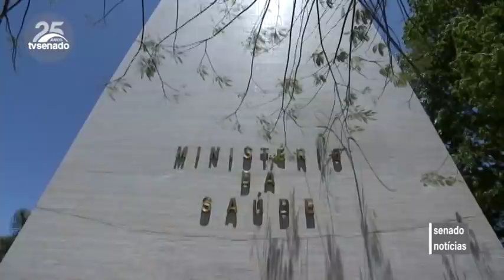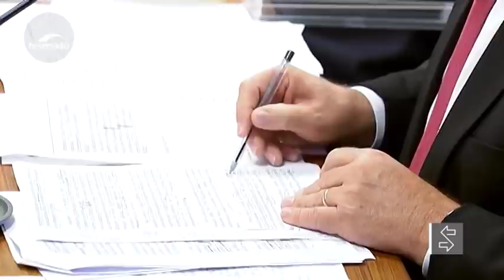Relatório final da CPI da Pandemia é aprovado com 80 pedidos de indiciamentos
O relator da CPIdaPandemia, senador Renan Calheiros (MDB-AL), sugere 80 indiciamentos. Além do presidente Bolsonaro, ele sugere o indiciamento do ministro da Saúde, Marcelo Queiroga, de ex-ministros, políticos, funcionários públicos, duas empresas, entre outros. O senador também incluiu o nome do governador do Amazonas, Wilson Lima (PSC), e o do ex-secretário de Saúde do estado, Marcellus Campelo, no rol de indiciados. Atualização: o nome do senador Luis Carlos Heinze foi retirado do documento.